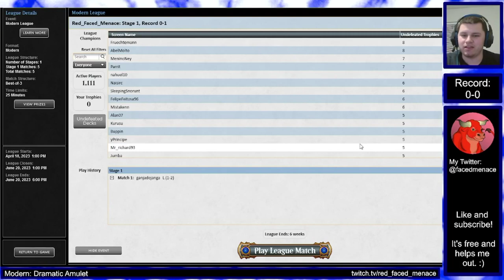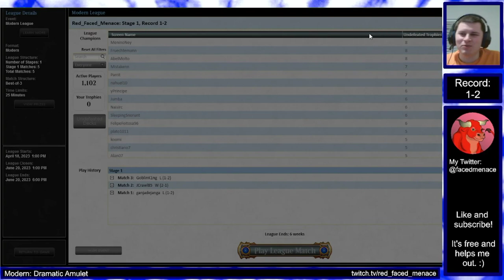Surprising opponents with Dramatic Entrance + Atraxa!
Mistakenn has been KILLING it with Dramatic Entrance, so it's about time to give it a spin!

0:00 - Intro
10:03 - Match 1
25:33 - Match 2
33:13 - Match 3
44:48 - Match 4
 54:03 - Match 5
1:07:36 - Outro